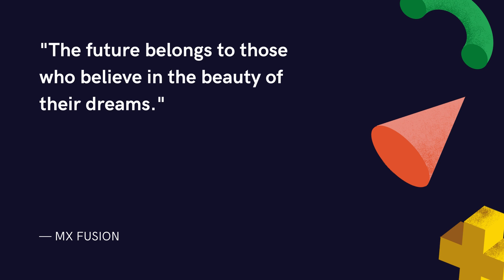MX FUSION-freemusicpromotion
Hi,
I am MX FUSION.
This channel is all about Music and Photo Promotion for Music Artists, Musicians, Photographers, Spotify Singers through our Music-Photo Streaming APP.

Here is a link to Add Music to our Playlist to get a Music Promotion for Free.

1 step Search by "artist name"
2 step Choose "a song"
3 step Click to "add to mxf playlist" just on the song
4 step Put your Twitter acct/email and press submit to the playlist.

This channel is all about streaming Photo and Music videos through our APP.
These are below the key features available to use "MX FUSION APP".
1)You can also use "MX FUSION APP" to play Songs and Photo slideshows through the auto-play feature available in our APP.

2)Moreover, you can merge your own "Google Gallery" into any song of your choice. This will auto pick the photos of the same mood according to the song you choose to listen so the photo will play with the theme of lyrics.

3) If you are a photographer then you can add "UNSPLASH" photos to any worldwide music you stream. Our APP gives you the best sharing feature to share your albums or posts on any social media platform like TWITTER, FACEBOOK, INSTAGRAM etc.

4) You can always save your photo-music album and add it to your favorite playlist for future streaming. For example, if it is a special occasion you can always play that theme-based playlist on that occasion so leave the headache of "What to play on Birthday parties, Anniversaries, Marriages, Events, Shows, Celebrations, Proms, Bachelor Parties, Get together".

Here on "mXF PLAYS ON" channel. You can always watch our latest Videos blending Music along with Images from different Galleries. The videos will give you an idea of how the "MX FUSION APP" works and it can help you in creating your own slideshows with your favorite song.
Guys get ready to cherish your mood now.

If you not a Spotify Premium member no need to worry Spotify also offers 3 months membership free for you.
Spotify free 3 months premium link!
MX FUSION